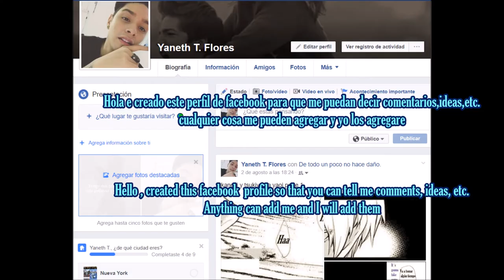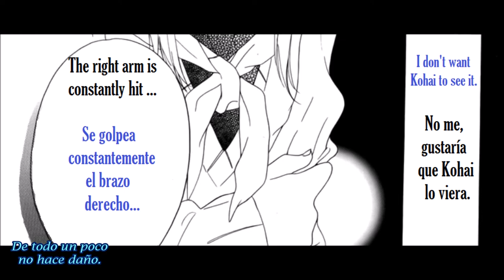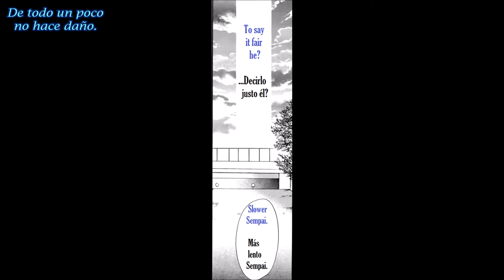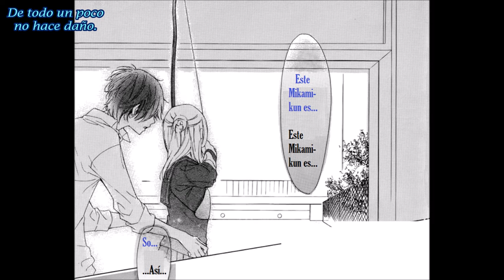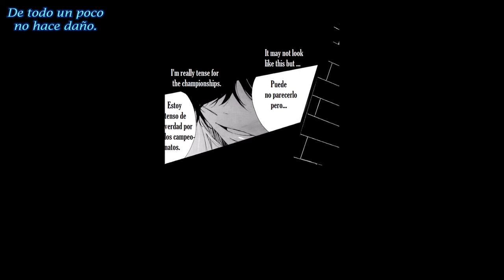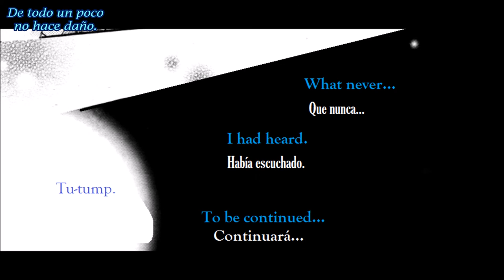Yota Mikami y An Kishimoto parte 2 english and spanish